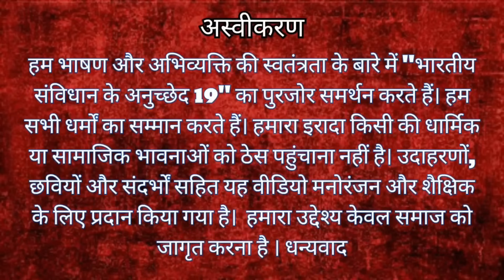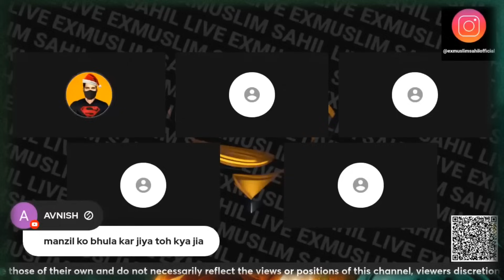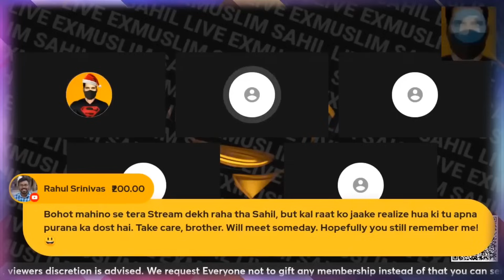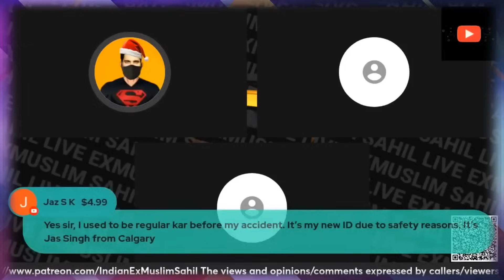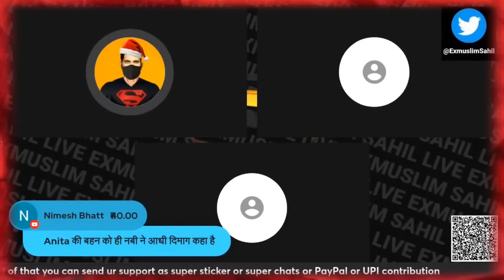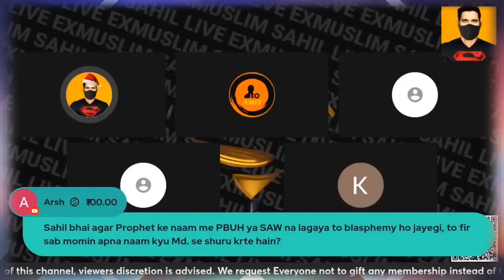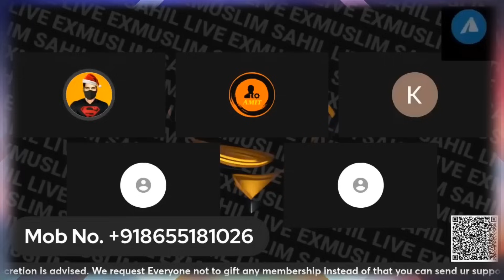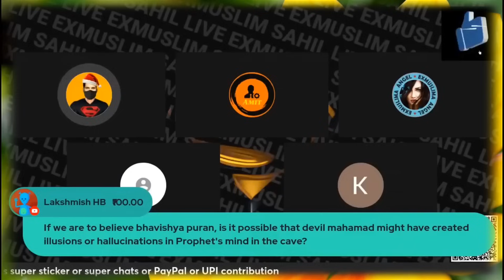Women's Special - लड़कियों की कुछ कहानियाँ Sahil aur Sajid, Deeni bhai & adam seeker